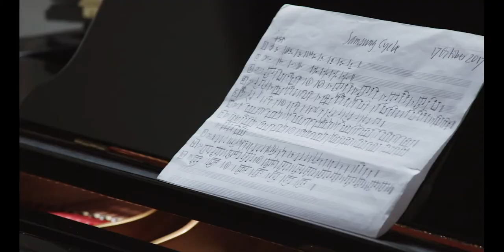Samsung Presents Washing Machine -The Movie (Trailer + The Making of)